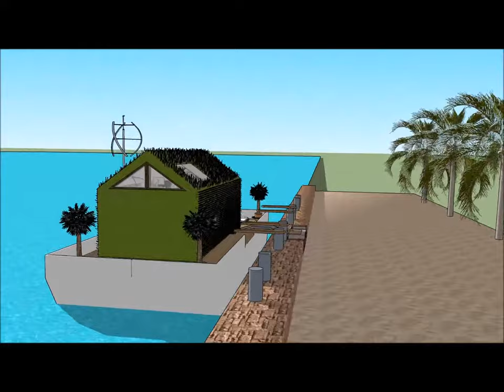Di Mac Gyver Casa galleggiante Dubai Barca ecosostenibile design Venezia Italia airbnb vendita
The Di Mac Gyver Casa galleggiante Dubai Barca ecosostenibile design Venezia Italia airbnb vendita is made to sustain quality of living Olanda Amsterdam Milano Parigi Dubai SardegnaPraga RotterdamVenizia Amsterda Roma Jesolo Barca Canada Chinese Cina Francia Londra Giappone Tokyo Danimarca Spagna Stati Uniti d'America Inghilterra Florida Amburgo Germania India Australia Abu Dhaibi Sud Africa Svezia Finlandia Russia Copenhagen Irlanda Liverpool Scozia brasile brasile
or elsewhere.

The Di Mac Gyver Casa galleggiante Dubai Barca ecosostenibile design Venezia Italia airbnb vendita includes an Extravagant Barge Design ready for the extravagant user to rent the barge Houseboat Olanda Amsterdam Milano Parigi Dubai SardegnaPraga RotterdamVenizia Amsterda Roma Jesolo Barca Canada Chinese Cina Francia Londra Giappone Tokyo Danimarca Spagna Stati Uniti d'America Inghilterra Florida Amburgo Germania India Australia Abu Dhaibi Sud Africa Svezia Finlandia Russia Copenhagen Irlanda Liverpool Scozia brasile brasile

The Di Mac Gyver Casa galleggiante Dubai Barca ecosostenibile design Venezia Italia airbnb vendita has three level plans with basement underneath it, which consist all the facilities needed for the renter. The Houseboat Barge has a unique modern contemporary design with unique architectural features. It has its own lounge area with gorgeous view of the bay. Olanda Amsterdam Milano Parigi Dubai SardegnaPraga RotterdamVenizia Amsterda Roma Jesolo Barca Canada Chinese Cina Francia Londra Giappone Tokyo Danimarca Spagna Stati Uniti d'America Inghilterra Florida Amburgo Germania India Australia Abu Dhaibi Sud Africa Svezia Finlandia Russia Copenhagen Irlanda Liverpool Scozia brasile brasile